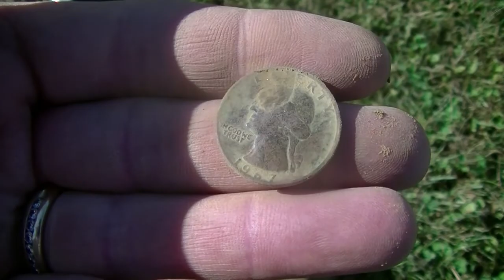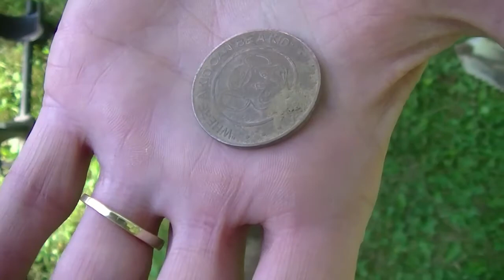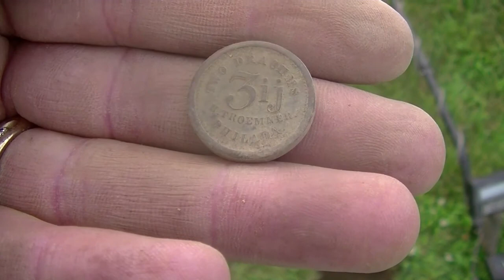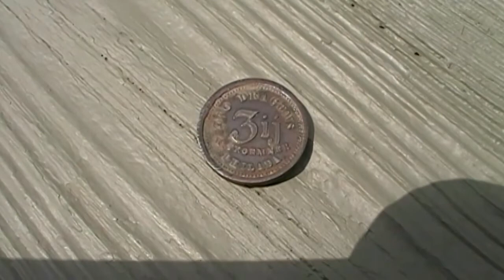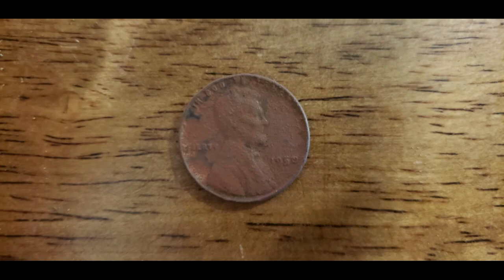Metal Detecting a Library ex-Farm! Just Browsing and Having Fun!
Spur of the moment hunt at a Libary that was a farm years ago.  Took a chance to find a few cool relics!